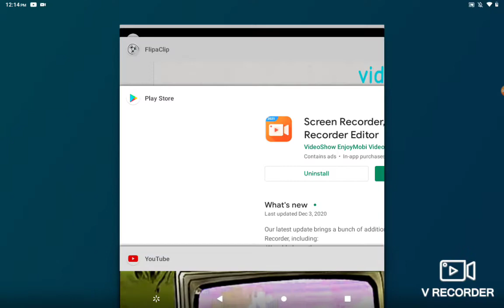Me not knowing it said that I couldn't do picture in picture for the video for 23 seconds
I recorded this 3 months ago